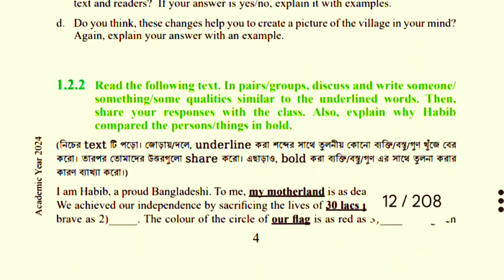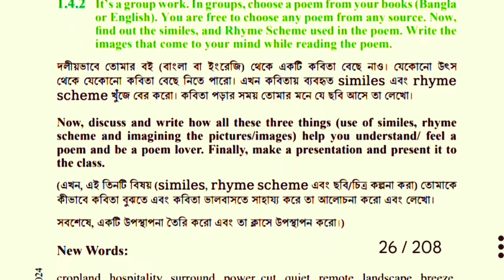dakhil class 8 english new Curriculum 2024 | দাখিল অষ্টম শ্রেণি ইংরেজি ২০২৪ নতুন কারিকুলাম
dakhil class 8 English new Curriculum 2024 |